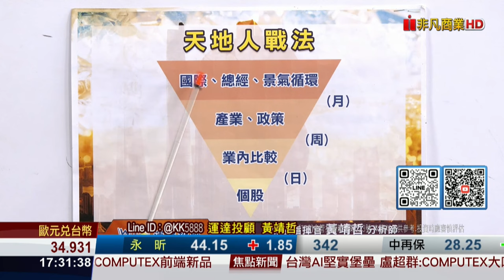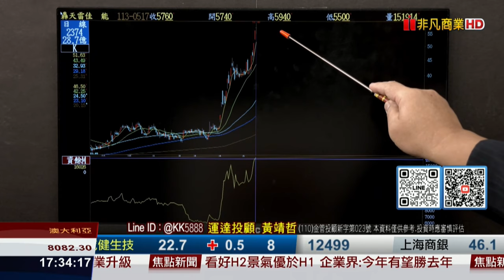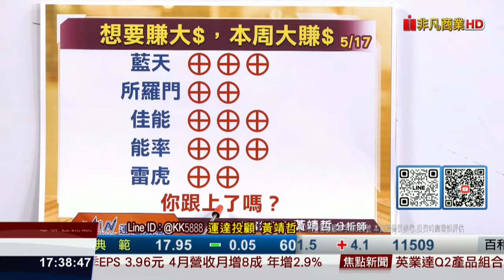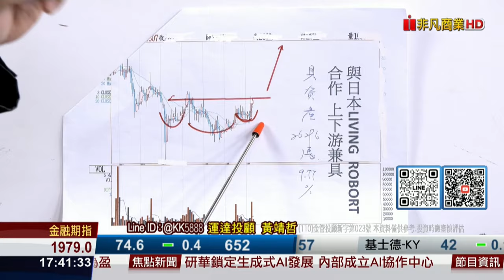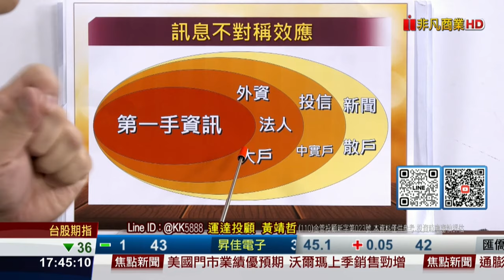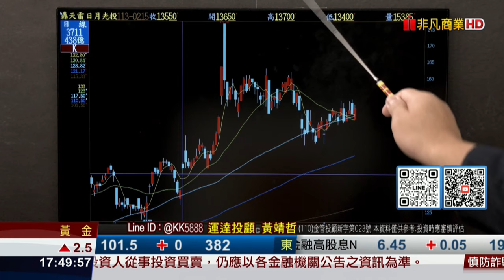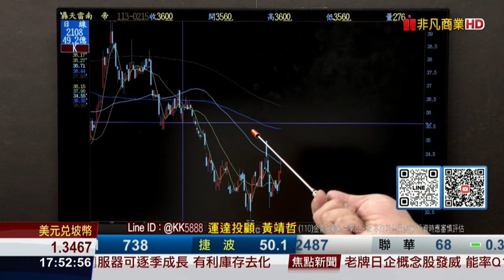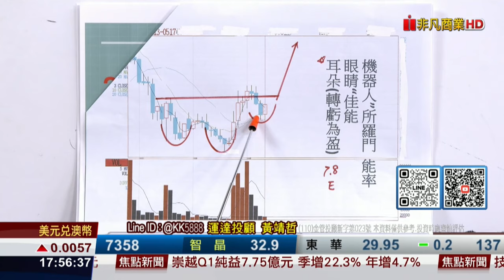20240517財富指揮官